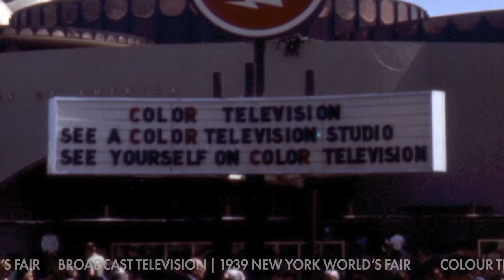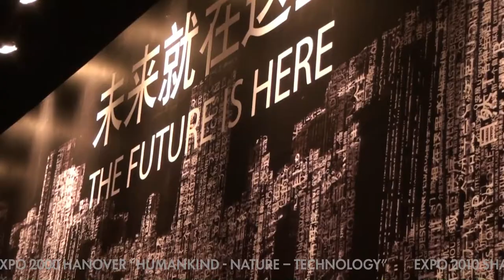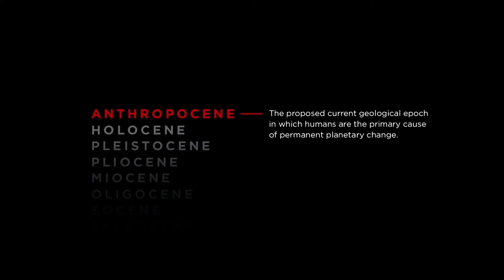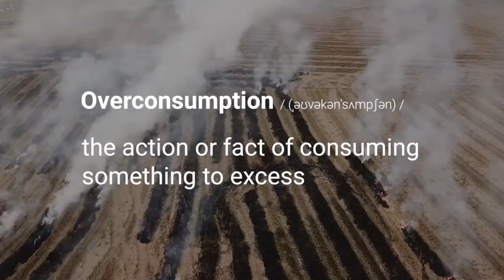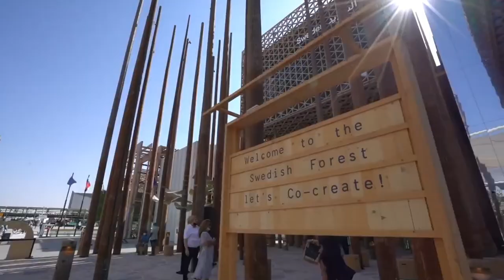World Fair vs Anthropocene